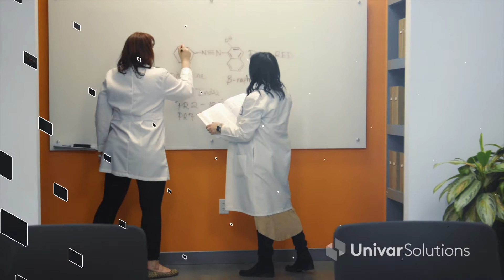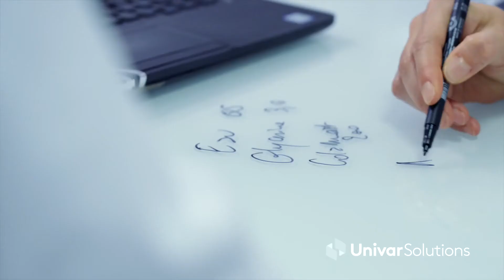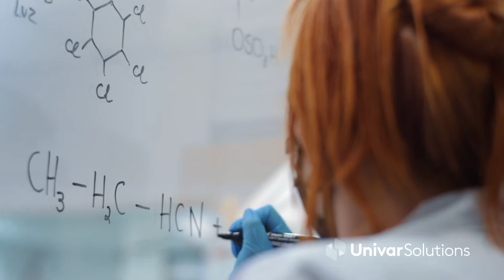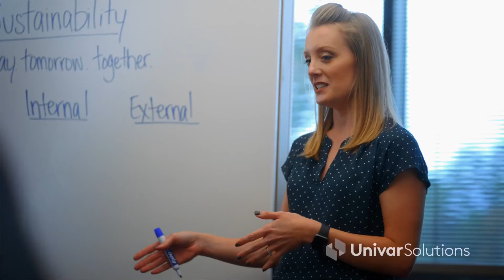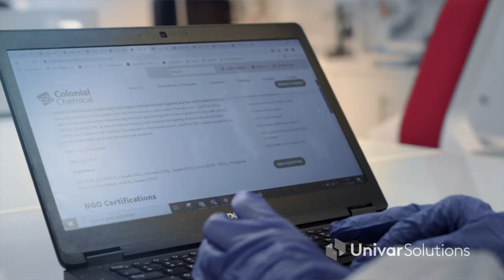Univar Solutions: Our Global Network of Solution Centers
As a global leader in chemical and ingredient distribution, Univar Solutions offers a specialized network of formulation labs, research and development centers, and test kitchens to deliver innovation and find your next great solution.

To learn more about our global network of Solution Centers